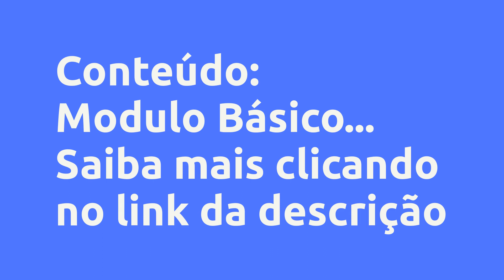(REVIEW) CURSO BÁSICO DE GRAFOLOGIA - CURSO DE GRAFOLOGIA, VALE A PENA?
Curso básico de Grafologia - Curso de Grafologia, Vale a Pena?

Um pouco sobre (informações do produtor):
Objetivo: Viabilizar a ampliação da visão técnica ao avaliar uma escrita, através do conhecimento de aspectos fundamentais, proporcionando aos participantes o desenvolvimento teórico e prático no levantamento de habilidades e competências, técnicas e comportamentais.

Vantagens:
Curso com um linguagem dinâmica;

Professora Altamente Capacitada, atuante e referência para o estudo da Grafologia;

Conteúdo:
Modulo Básico